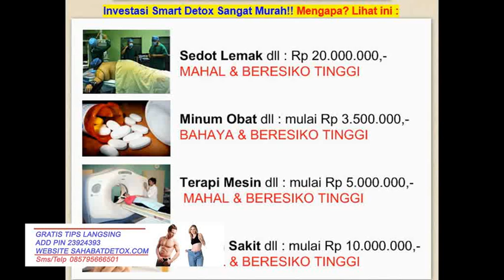Jual smart detox di semarang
klik info smart detox di semarang